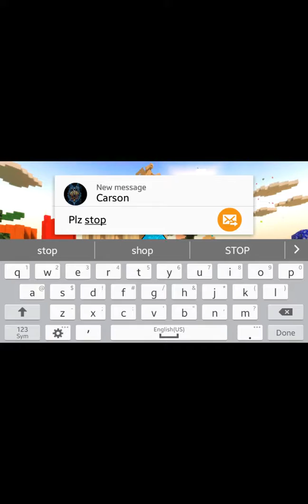Pixel gun fail